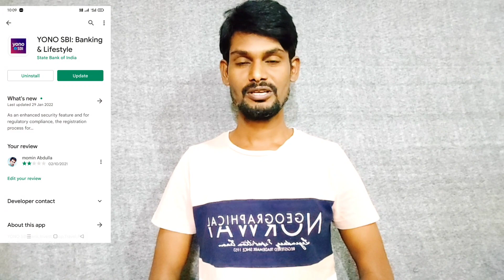Yono SBI Relogin OTP Future new updates | yono lite SBI Application new version Big update in Telugu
🎉📲 (సరికొత్త టెక్నాలజీ
అందరికన్నాా ముందు
    మీరు తెలుసుకోవాలి అంటే) మన చానల్ ని
    సబ్స్క్రైబ్ చేసుకోండి...?

Yono SBI Relogin OTP Future new updates | yono lite SBI Application new version Big update in Telugu 29/01/2022

My:= canon telephoto lens

My:=mic boya mm1+🎤

My:= digitek video tripod

My:= Camera Monopod

My:= 3-Axis mobile gimbal

My:= Asus VivoBook 💻

My:=system table

My:-Digitek mini tripod

My:-Computer Chair

My:-Acoustic Foams

My:-Wall Stickers

My:-Abdul Kalam Photo

My:-indian National Fiag frame